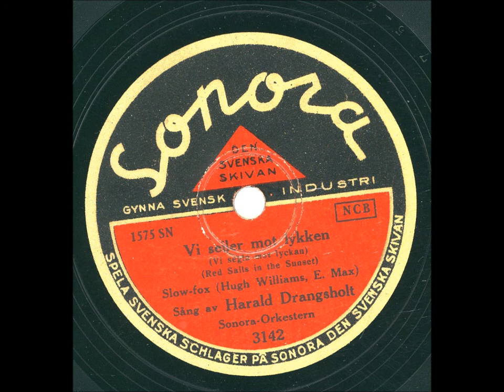Harald Drangsholt - Vi seiler mot lykken